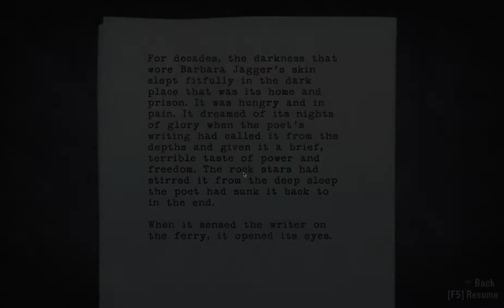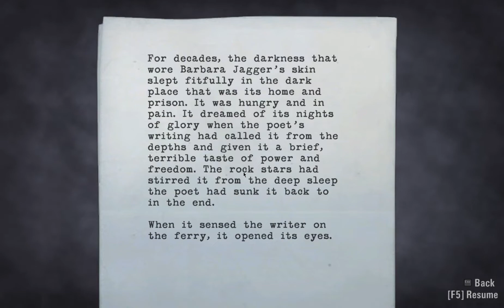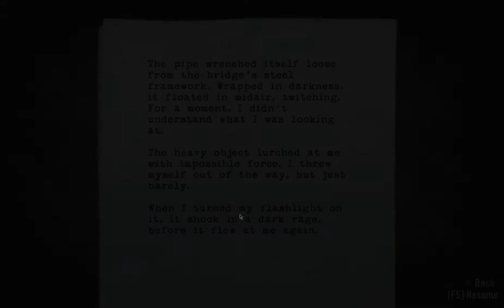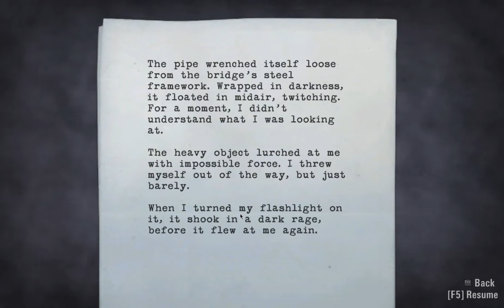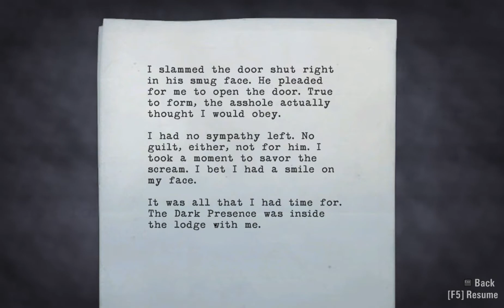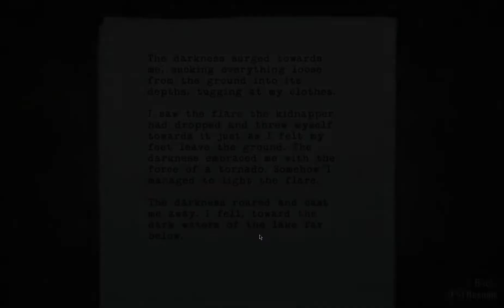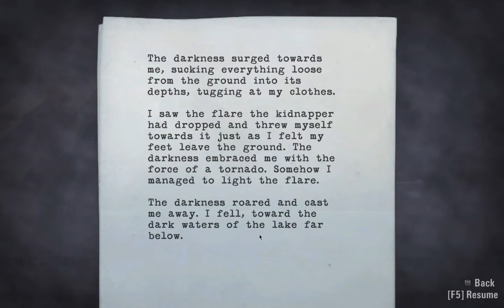Alan Wake, Let's play without commentary, Chapter 3 Part 2 of 5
It all started nine years ago.

When darkness came, so did the questions: Will this narrative-driven horror game from a well-regarded Finnish developer contain Stephen King references? Will Max Payne be mentioned? Can we have an unironic game? Is every line of inner monologue novel-ready? Are fourth walls even real? Which side of the illusion are we on?

What if an eldritch horror has crept into the fabric of reality and replaced the zeitgeist with a poltergeist? If reality is not real reality, do I still have to eat my salad?

Like acid rain these questions rained down on my sanity, each question a rain drop dissolving part of my mental clarity. I couldn't be sure that playing Alan Wake would help restore some aspect of my mind or at least bring some reprieve, but I knew there was only one way to find out.

I'll shut up now.

Eldritch.